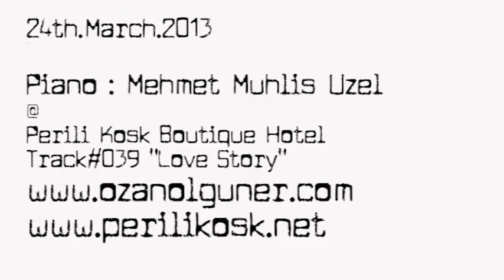Live @ Perili Kosk Boutique Hotel on 24th of Martch.2013.Track#039